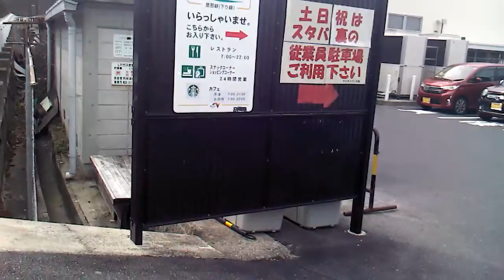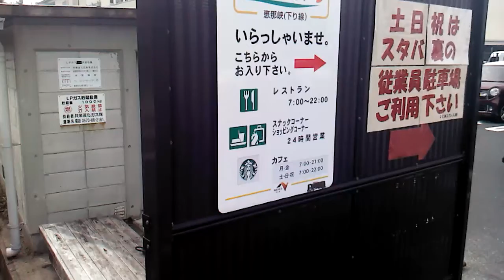恵那峡pa 2nd ステージ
歩くのは、大変ですが。
見合うだけの価値は有ります。